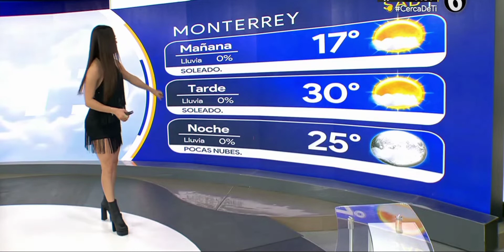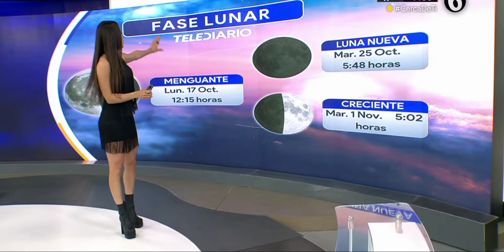Jacky Ainley 22/Octubre/2022